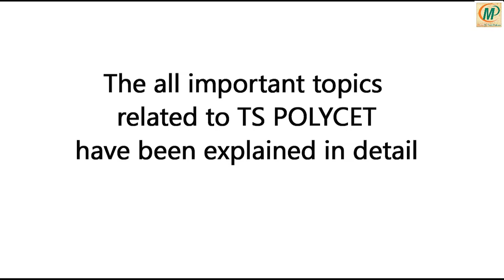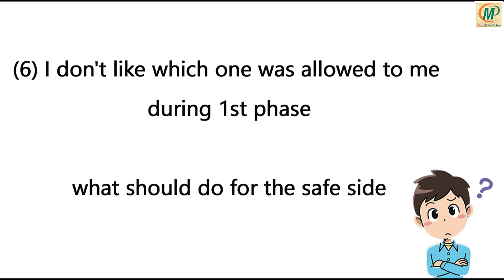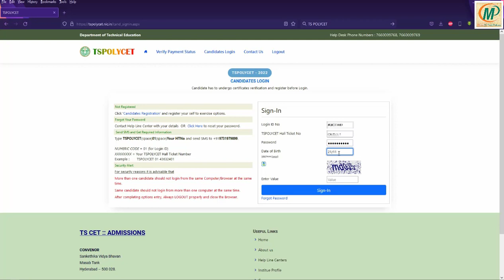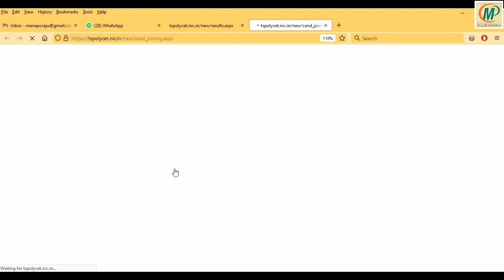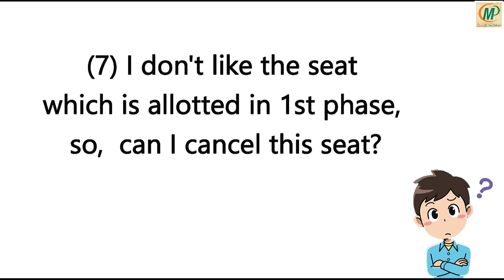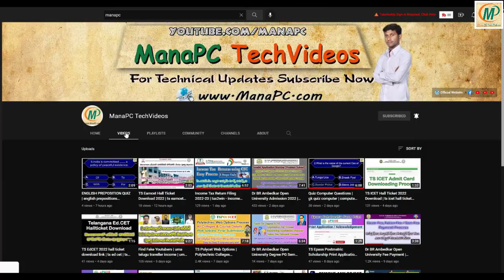TS Polycet Seat Allotment 2022 Download | ts polycet fee payment 2022 ts polycet self reporting 2022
Seat Allotment Process / Payment Process / Self Reporting / Joining Report / payment Status Checking / Seat Cancel / Web Options / Polycet Q&A:-

Polycet Web Options Process | Colleges List Finding | Course Details | Registration | Web Options | Final Submission | Options Print:-

DR BR Ambedkar Open University Degree/PG & PG Diploma Application Process / Application Number Generation / Certificates Uploading Process / Crtificate Verification / Tution Fee Payment Full Details Explained:-

DR BR Ambedkar Open University Degree and PG 2nd and 3rd Year Application and Tution Fee Payment Process in Telugu:-

DR BR Ambedkar Open University All Semester Exam Fees / Failed Semesters 2nd 3rd 4th 5th Exam Fees / Degree 1st / 2nd / 3rd Year & PG 1st / 2nd Year Tution Fees Payment Process Dr BRAOU in Telugu:-

Telangana State TS Polytechnic Polycet Entrance Exam Seat Allotment Full Process / Tution Fee Payment Full Process / Joining Report Downloading Process / Polycet Tution Fee Payment Failed / Polycet Allotment Order Self Reporting Order Downloading Full Process / Polycet Allotted Seat cancelling process / Polycet Final Phase Process / Admission joining Required Documents Certificates Important Dates Counselling Dates Spot Joining. ts polycet web options, ts polycet seat allotment 2022, ts polycet counselling 2022, ts polycet fee payment 2022, ts polycet self reporting 2022. ts polycet 2nd counselling. ts polycet second phase seat allotment date. ts polycet slot booking 2022. TS POLYCET Seat Allotment process || SelF report. TS Polycet 2022 self Reporting process in Telugu//TS Polycet 2022 self Reporting dates released. ts polycet self reporting process 2022 | how to download tspolycet allotment order. TS POLYCET 2022 SEAT NOT ALLOTED what to do Next TS POLYCET 2021 2nd Phase Counselling Dates. ts polycet 2022 what is joining report and how it looks like demo in telugu. TS polycet self reporting ||important dates. TS polycet 2022|self reporting|tspolycet2022 polycet2022. Ts Polycet 2022 Seat Allotment| How To Download Ts Polycet 2022 Seat Allotment Order. Ts Polycet 2022 After Seat Allotment - 2nd Phase,No Seat Allotment, Change College, Seat Cancel. TS POLYCET SELF REPORTING PROCESS || HOW TO SELF REPORT TS POLYCET 2020. Ts Polycet 2022 Seat Allotment Released| How to download Ts Polycet 2022 seat allotment. TS Polycet 2021 self reporting | What is self reporting | How to do self reporting. TS POLYCET 2022/నాకు seat నచ్చలేదు వేరే college ke Change అవ్వోచా/Fee pay చేయాలా పే చేస్తే వాపసు.. TS polycet 2022 web options step by step process | How to give web options for TS polycet 2022